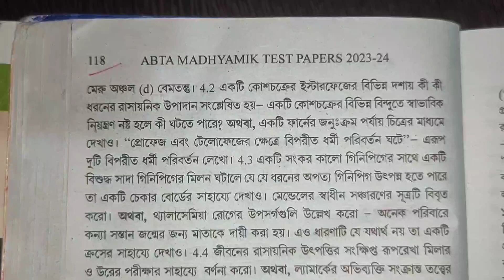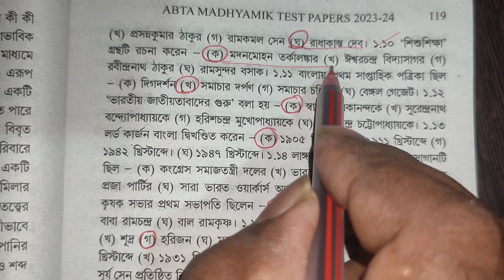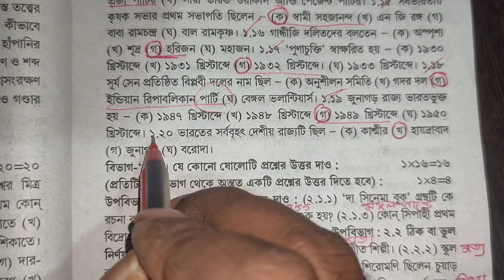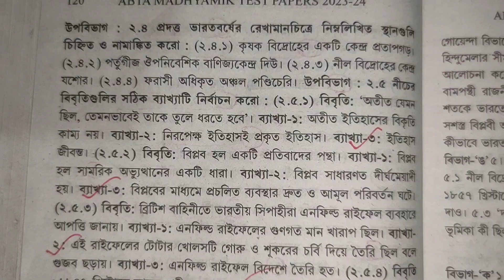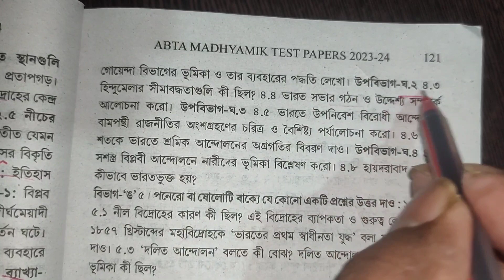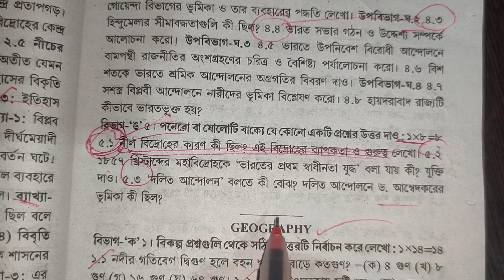ABTA Test Paper 2024 ll Class 10 ll History ll MCQ Solve ll Page 118